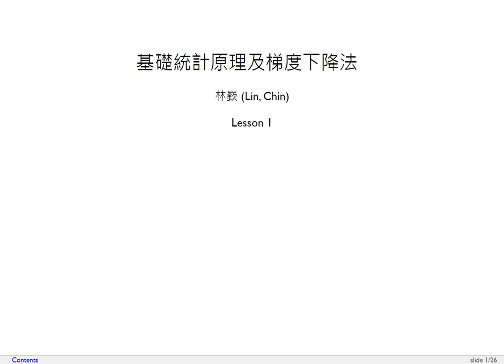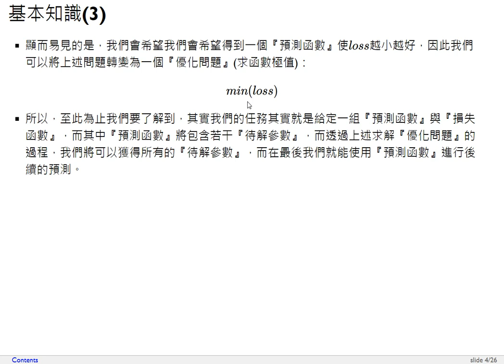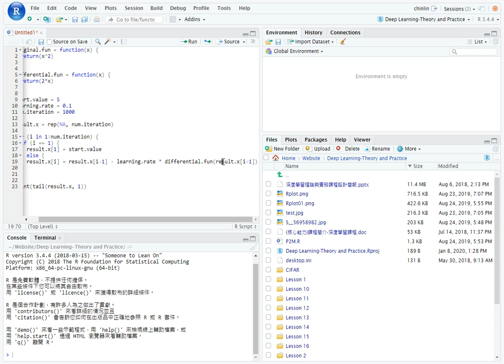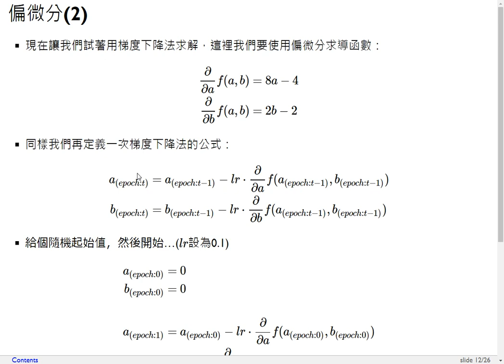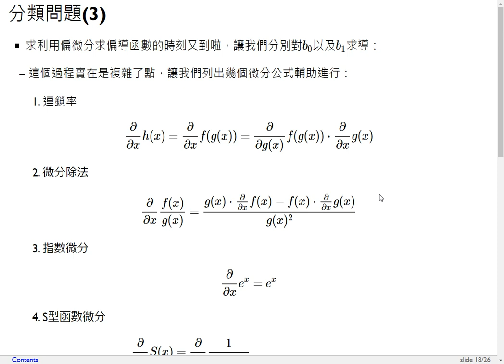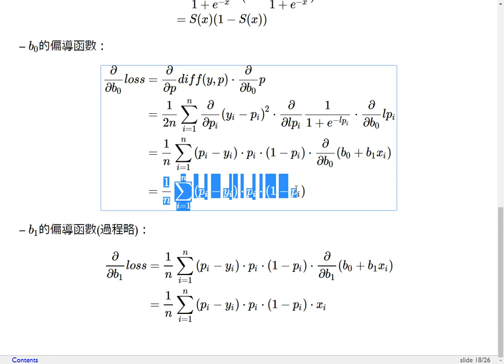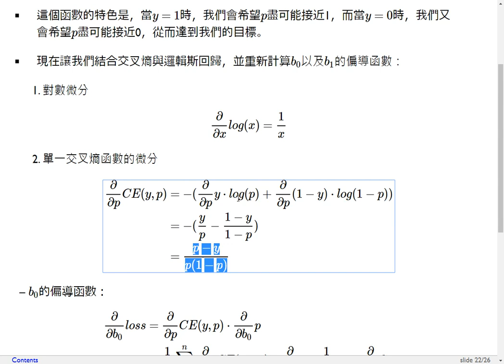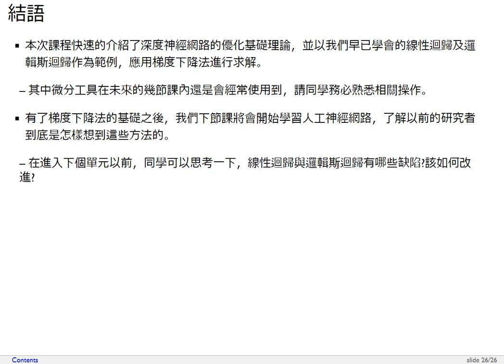深度學習理論與實務-第一課 基礎統計原理及梯度下降法